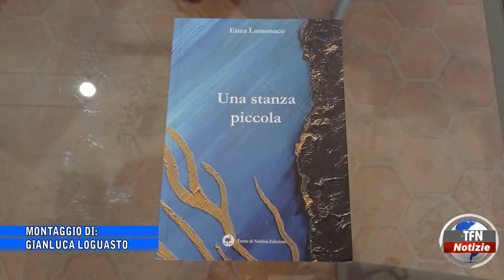“Una stanza piccola”, primo romanzo della Lomonaco